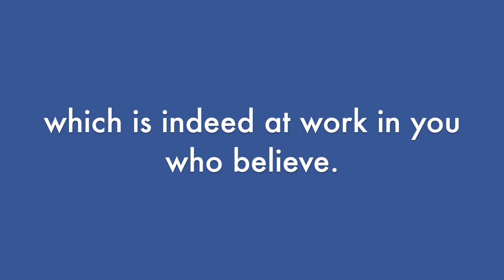Memory Verse - Instrumental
ESBC Sunday School Memory Verse - Instrumental